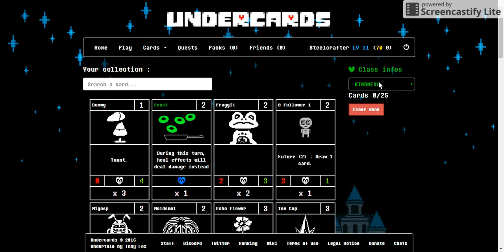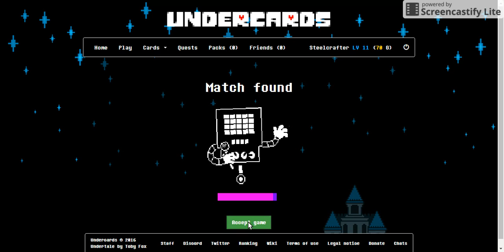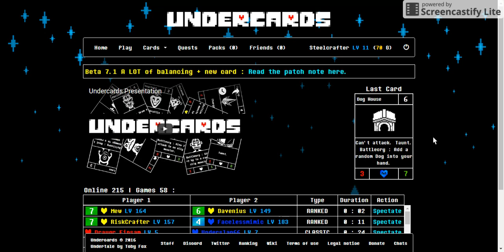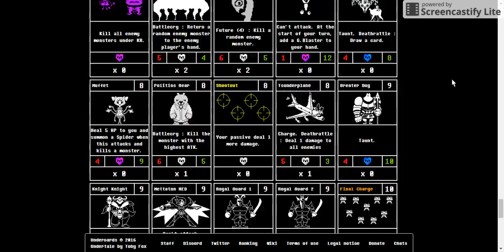We got glide! UNDERCARDS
Glide is sadly not in this episode he will come though.